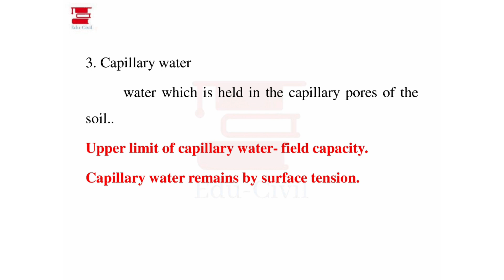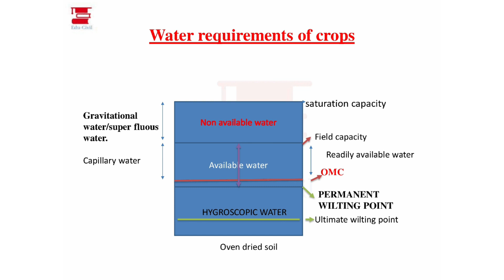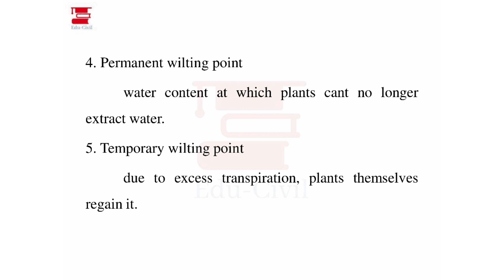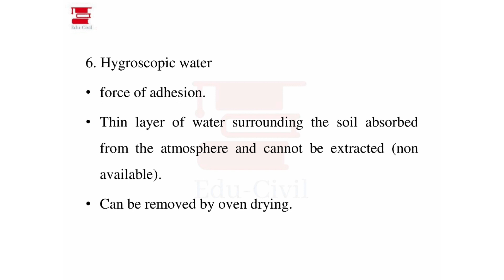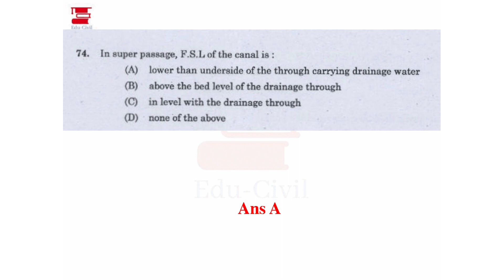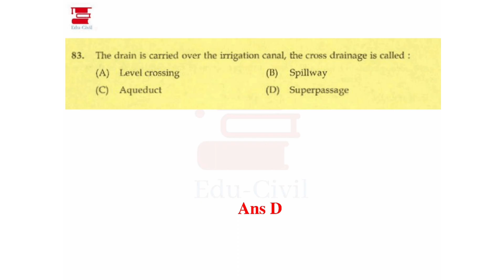IRRIGATION ENGINEERING || THEORY II PREVIOUS QUESTIONS || KERALA PSC || CIVIL ENGINEERING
This is a lecture video on Kerala PSC_ Irrigation Engineering.

In this video, we're discussing Soil water relationship.